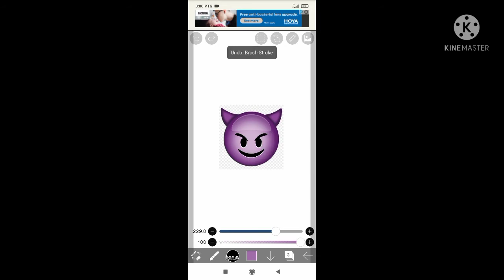THE OPPOSITE EMOJI